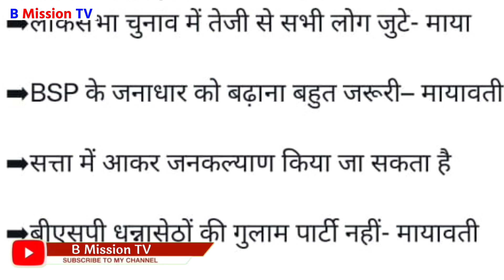लोकसभा चुनाव 2024 की तैयारियों में जुटी BSP सुप्रीम Mayawati ? किया बड़ा एलान विरोधी हैरान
नीले रंग की link पर टच करके हमारे Fecebook Page को जरूर Follow करे